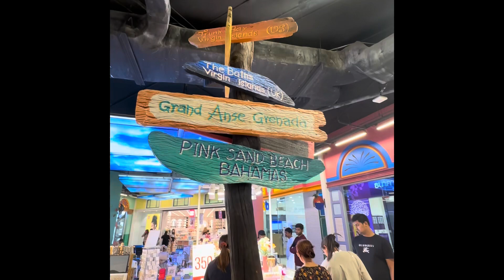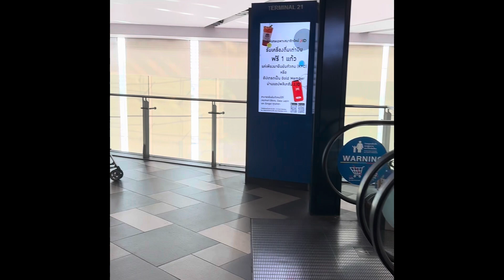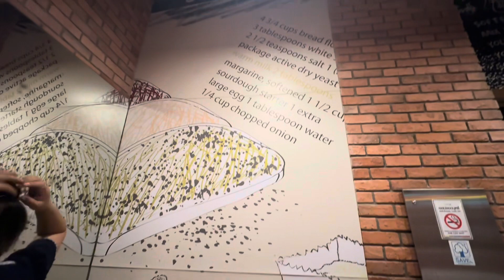Terminal 21, Bangkok Thailand 🇹🇭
Aloha 🌺
Un corto vídeo de algunas partes del centro comercial Terminal 21 en Bangkok, Tailandia 🇹🇭